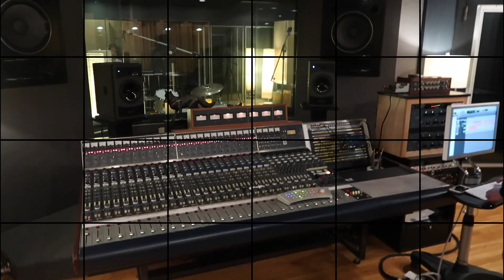I AM RECORDING SOMETHING!😱🎤🎼🎧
HAPPY HOLIDAYS!❌⭕️❌⭕️🎄✨🎁

Tiktok~ @GiaNinasjourney

Facebook~ @GiaNinasjourney

Twitter~ @GiaNinasjourney

Snapchat~ @GiaNinasjourney